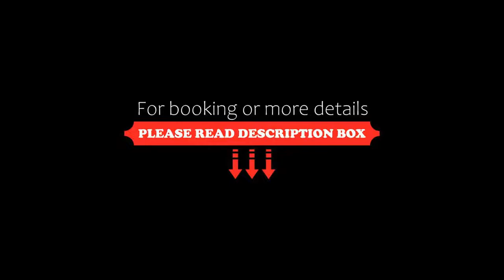Le Domaine de Pont Aven Art Gallery Resort, Pont-Aven, France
About Property:
This 3-star residence features a heated indoor pool, hot tub and sauna. It is located in the picturesque village of Pont Aven in Brittany, 15 km from Quimperlé Train Station.
Free WiFi access and a flat-screen TV are standard equipment in all rooms and apartments at Le Domaine de Pont Aven Art Gallery Resort. Each has a private bathroom with a bathtub or shower.
A buffet breakfast is available daily and can be taken outdoors in war...
Property Type: Hotel
Address: 6 Rue Saint Guénolé, 29930 Pont-Aven, France
Searching For
1. Le Domaine de Pont Aven Art Gallery Resort - Pont-Aven - France
2. Le Domaine de Pont Aven Art Gallery Resort - Pont-Aven - France Address
3. Le Domaine de Pont Aven Art Gallery Resort - Pont-Aven - France Rooms
4. Le Domaine de Pont Aven Art Gallery Resort - Pont-Aven - France Amenities
5. Le Domaine de Pont Aven Art Gallery Resort - Pont-Aven - France Offers and Deals
Audio Credit:
Track Title: Subway Dreams
Artist: Dan Henig